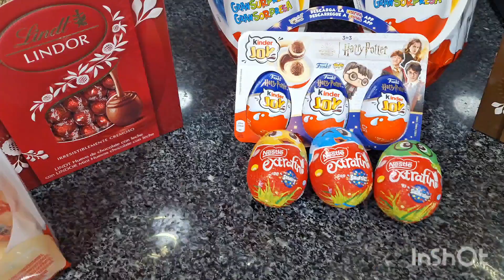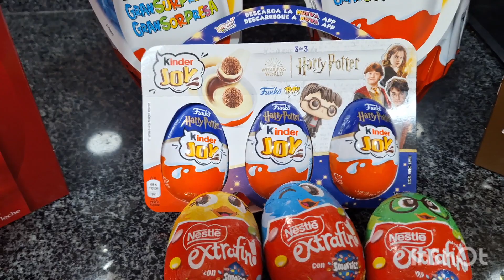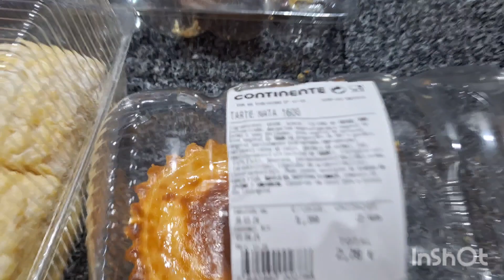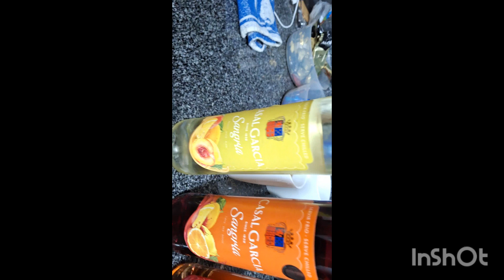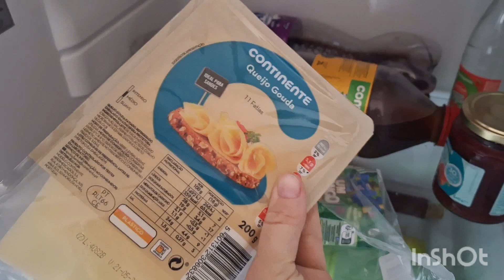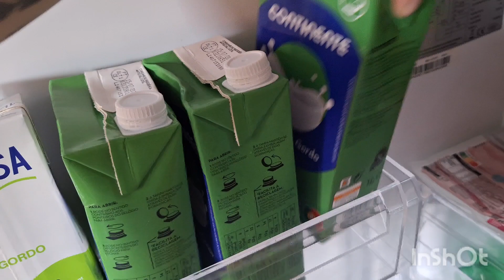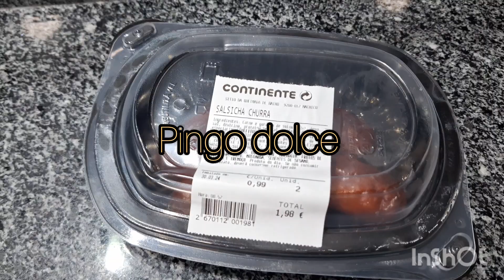| Madeira holiday | stunning views & scenery | Mini grocery haul | Easter |